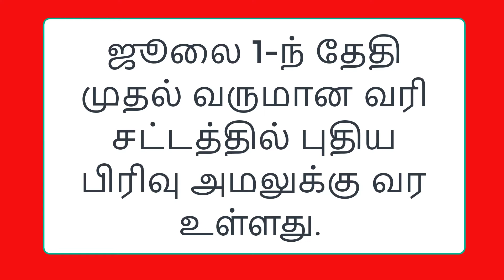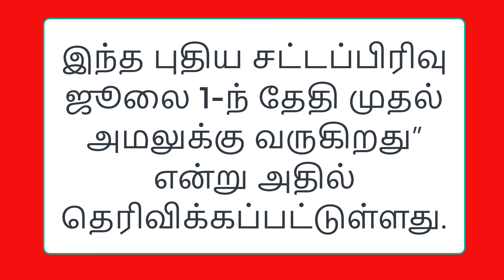income tax latest updates 2021 || income tax return filing 2020-21 online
The new section of the Income Tax Act comes into force on July 1